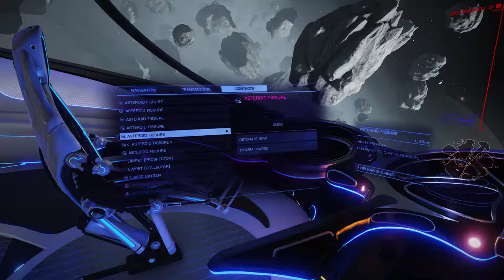Deep Core Clipper mining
Big badaboom.